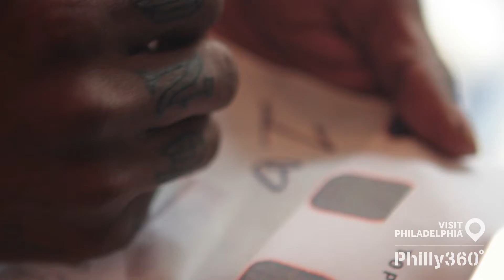Visit Philly - Philly 360 - Ab Sol